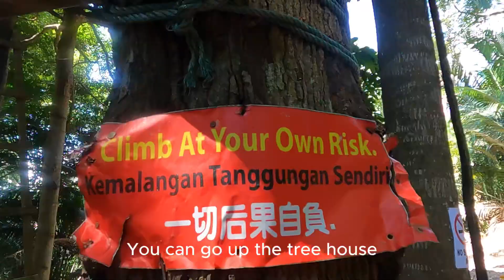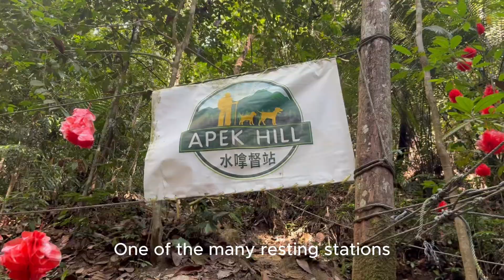Amazing hike to Apek Waterfall: Hike, Food & Friends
We had so much fun, this moderate/challenging hike makes a picnic at the waterfall well deserved. Amazing hike, sedap food, great company and awesome scenery - we absolutely had a great time.